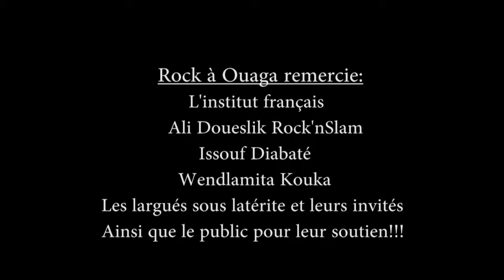Festival Rock à Ouaga #8 - Soirée de lancement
Café concert du vendredi 12 decembre 2014 à l'IFBF George Melies .
Doueslik - Issouf Diabaté feat Wendlamita Kouka - Largué Sous Latérite.
Le festival ROCK A OUAGA se tiendra les 27 et 28 mars 2015.
100% gratuit !